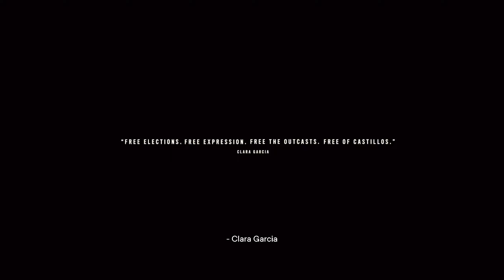FARCRY6 // AMMIRAGLIA BENITEZ \\ gameplay ita | ep 23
farcry6 ammiraglia benitez spietata come anton